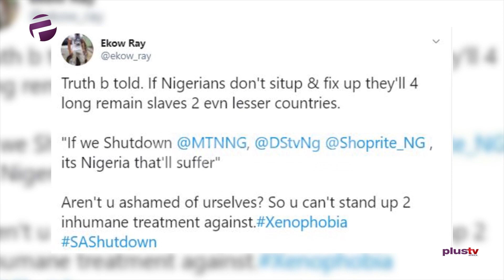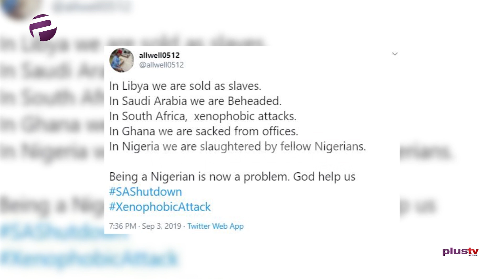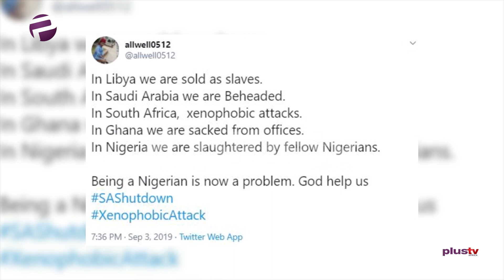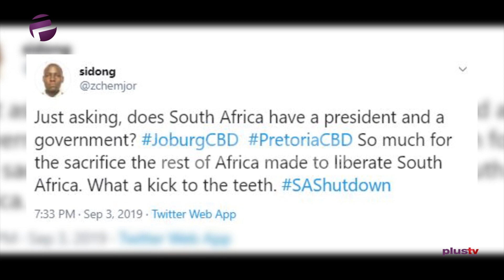Imo State: Ihedioha Vs Okorocha, When will The Feud End?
The Imo state governor, Emeka Ihedioha, has threatened that he plans to move into the former governor's residence (Rochas Okorocha) with the citizens. Is this a genuine intention or a  mere personal vendetta?